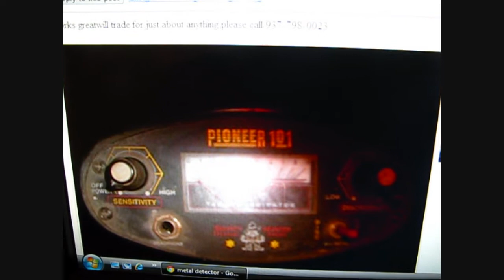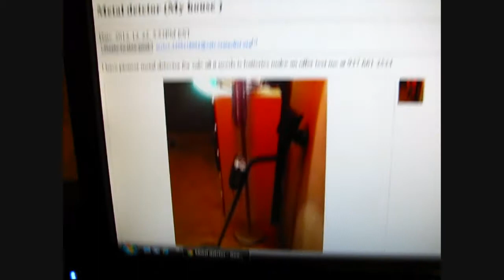Metal Detector Shopping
I've been looking for a while now. Thanks to rewired69 and savagenomore, my search is being accelerated.